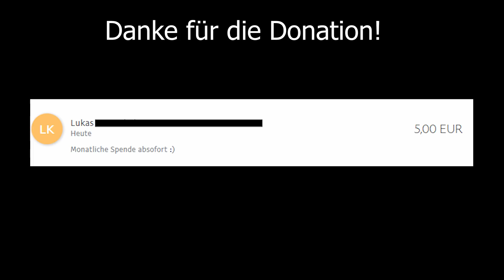Gaming Booster richtig selber machen! | BURN Gaming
Servus Leute! In diesem Video erzähle ich euch, aus meiner 2 Jahre Gaming Booster Erfahrung heraus, wie ihr euren Gaming Booster selbst macht und das auch korrekt! Außerdem gehe ich darauf ein wie ich ihn selbst immer mache! Checkt die Links in der Beschreibung ab:

Mein AMAZON-INFLUENCER-SHOP*:

*Umsatzbeteiligung (es entstehen keine Zusatzkosten für euch!) | Markennennung | Werbung